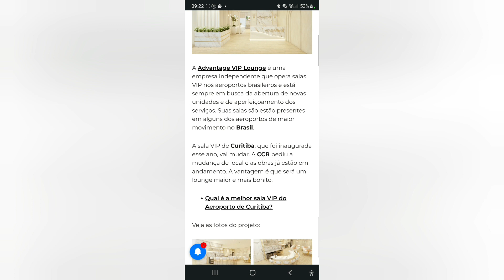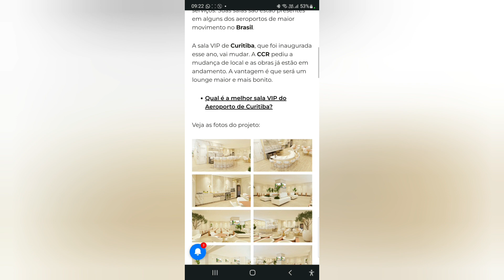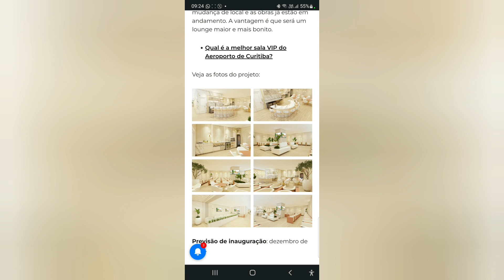Aeroporto de Curitiba terá nova sala VIP; veja fotos do projeto😉